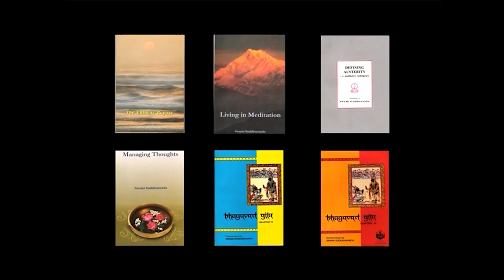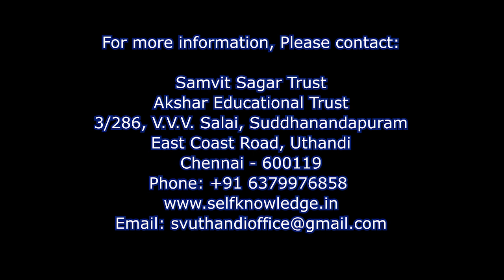ADI SANKARA'S VIVEKACHUDAMANI - 53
Talk by Pujya Swami Suddhanandaji